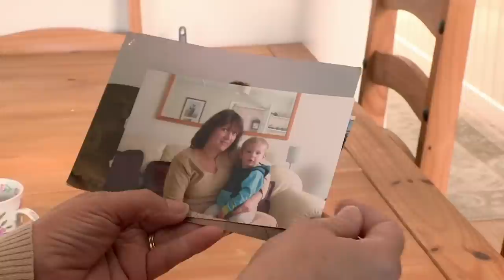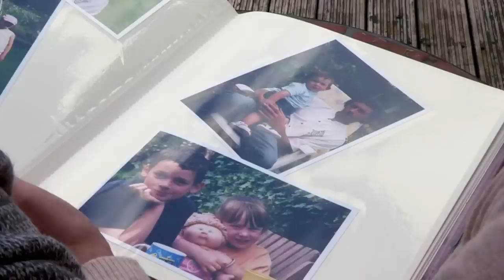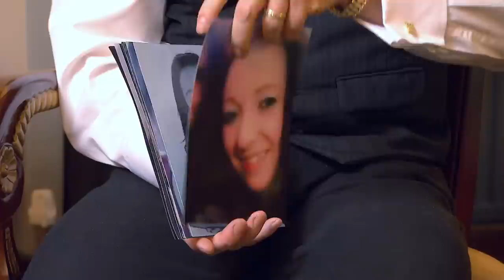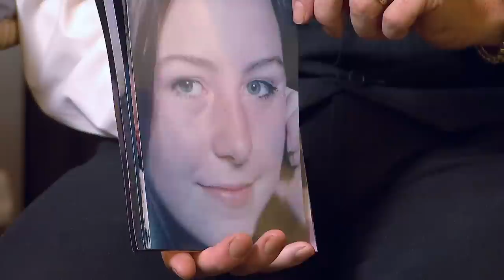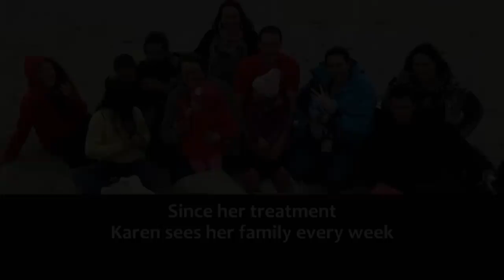My Social Anxiety Is Destroying My Life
Can this woman's social anxiety be helped so that she can see her children and grandkids again?

Karen has suffered with social anxiety for 10 years and is terrified of people. Karen will do anything to avoid people and she can't go anywhere without her husband. Both are cleaners at a local school which is perfect for Karen as all the pupils and teachers aren't in school while she's at work. She spends her entire time cleaning 21 toilets as she refuses to enter a classroom just in case a teacher is working late. Karen hasn't seen her grandchildren for over a year, although they only live 4 minutes down the road. She has also gone months without seeing her sons because she feels really awkward around them. Today we see if Karen can get over her phobia and reunite with her family.